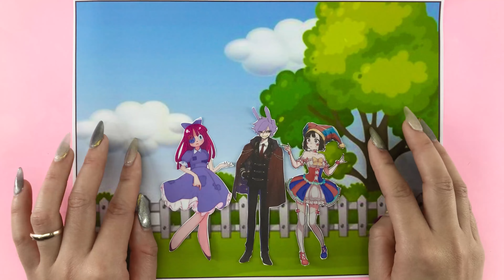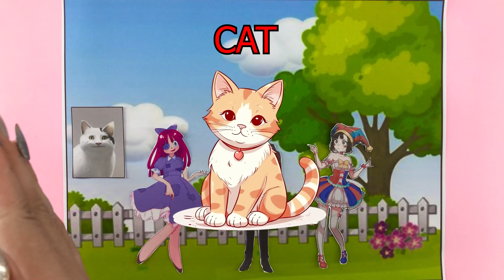[🐾paper diy🐾] TITAN SPEAKER MAN love TV WOMAN Pregnant | Story Blind Bag | Compilation ASMR part 2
Happy Monster is a youtube channel specializing in paper creation. Books about the lives of cute monsters
All the characters are designed and created by us and have never appeared anywhere